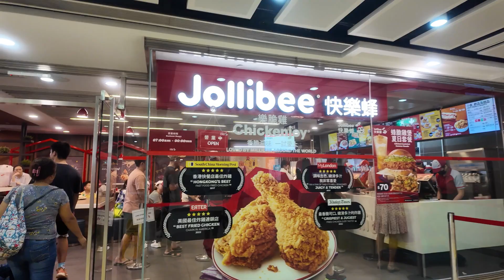Macau Vlog 🇲🇴 exploring the city of macau, egg tart, tourist attractions | Pinkay Bagaforo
macau 2024 🇲🇴

Accounts:

I N S T A G R A M

T H R E A D S